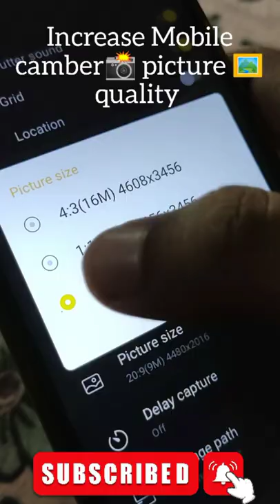increase your picture quality trick | AZAR CHANNEL | Tamil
AZAR CHANNEL 😘😛😍